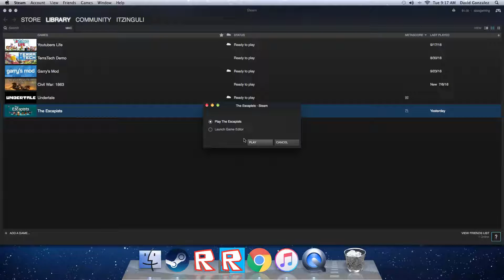SO FRUSTRATING | The Escapists #1